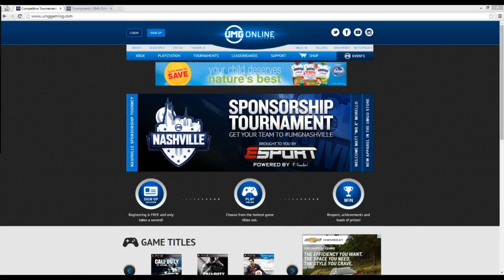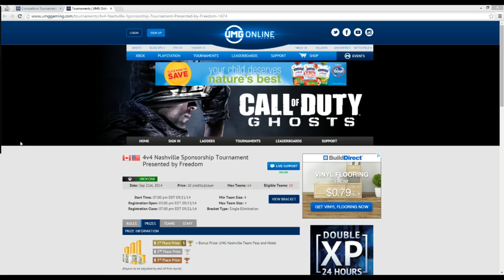Sponsorship for UMG Nashville + New eSport Brand!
Freedom's newest brand, "eSport" is sponsoring a team to go to UMG Nashville on October 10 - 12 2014.

All you need to do is head over to UMG's website and compete in their tournament we are sponsoring

We are also launching an eSport brand of our own and would love your feedback!

▼ Freedom!

▼ Network

▼ XSplit

▼ Music